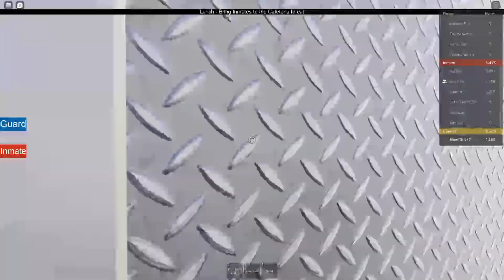Roblox - Life In Prison